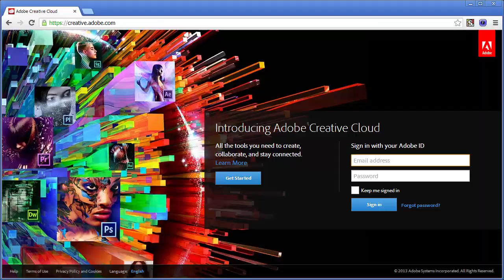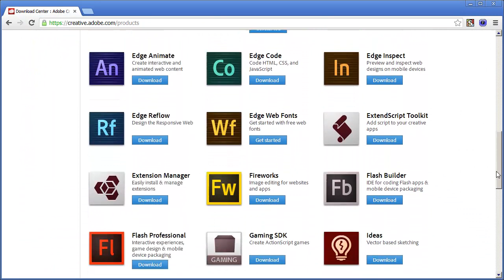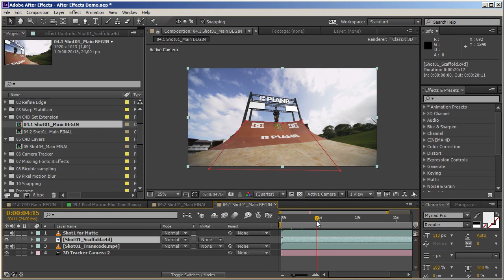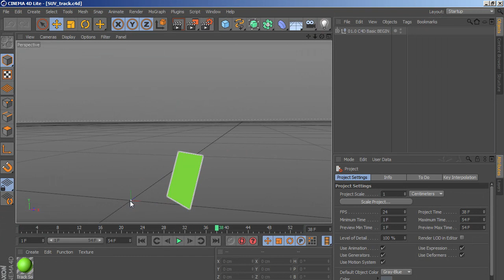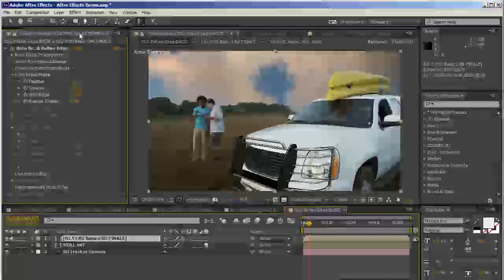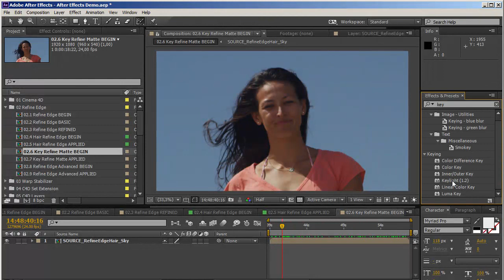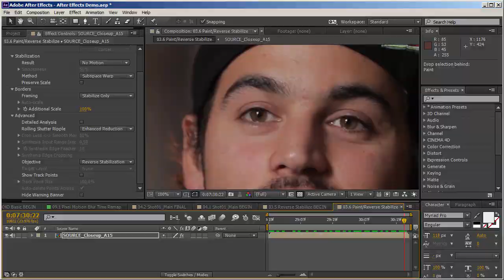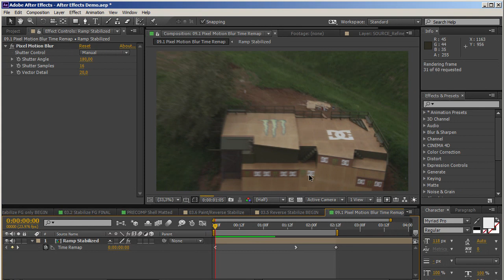After Effects CC Quick Overview - is it worth upgrading?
My view on the Creative Cloud subscription model and the brand new update to the beloved Creative Suite from Adobe, showing some of my favorite new features in After Effects CC.